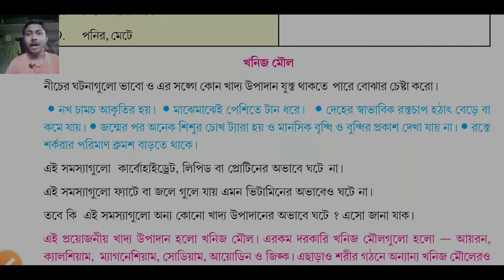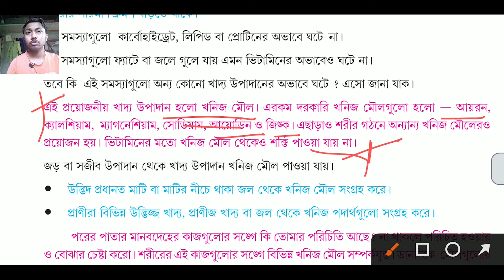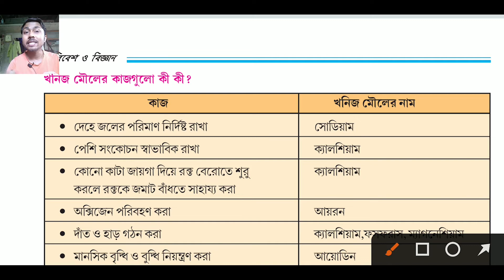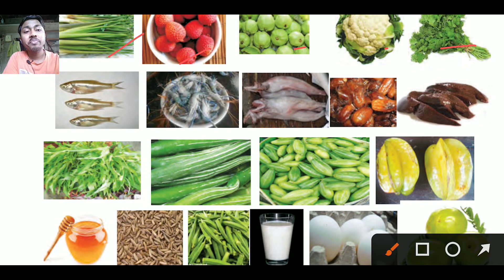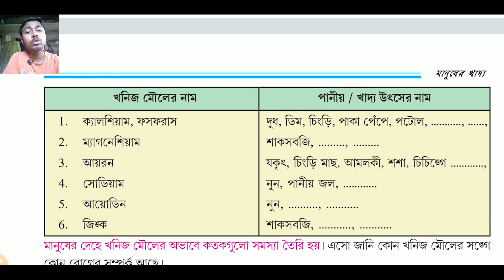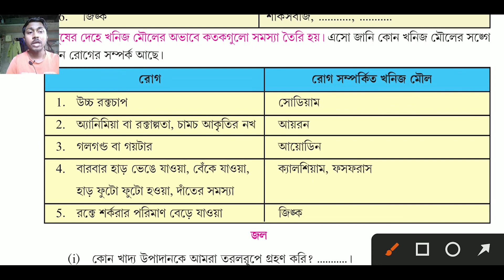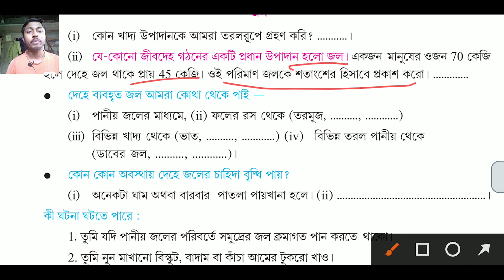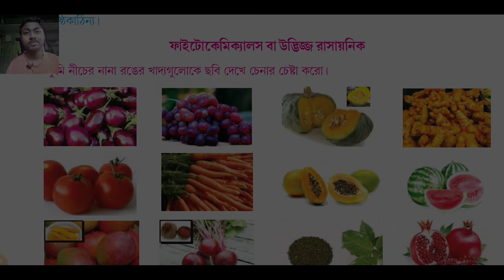ক্লাস ৭ পরিবেশ ও বিজ্ঞান || মানুষের খাদ্য : খনিজ মৌল : Minerals || Class 7 Poribesh o Bigyan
প্রিয় বন্ধুরা,
বঙ্গ পাঠশালায় তোমাদের স্বাগত। এই ভিডিও টিতে
আমরা 'মানুষের খাদ্য' থেকে "খনিজ মৌল ও জল"  এর concepts এবং প্রশ্ন-উত্তর নিয়ে আলোচনা করেছি।।